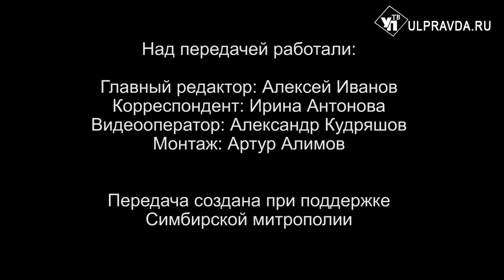Вопросы о религии. Почему Сретение Господне празднуют на 40-й день после Рождества Христова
15 февраля православные ульяновцы отметят великий двунадесятый праздник Сретение Господне. Что означает слово «сретение», почему Сретение Господне празднуют на 40-й день после Рождества Христова? Кто такой Симеон Богоприимец? Какую жертву дали Почему на Сретение Господне богослужения совершают в голубом облачении? На эти и другие вопросы в «Беседе с архипастырем» отвечает митрополит Симбирский и Новоспасский Лонгин.